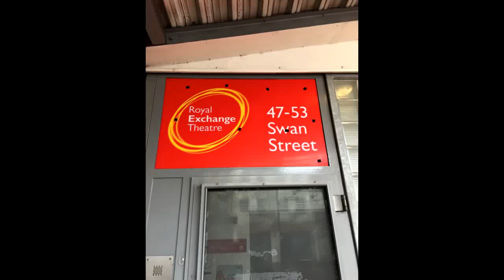National Apprenticeship Week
Check out what our apprentice Shaun got up to for National Apprenticeship Week.